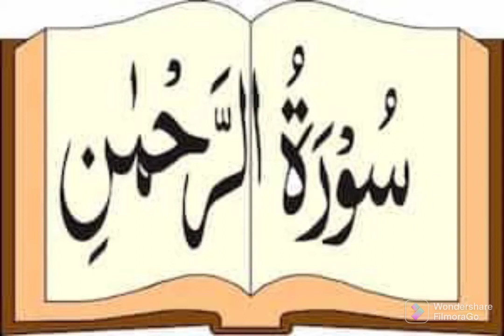Surat Ar Rahman full Tilawat